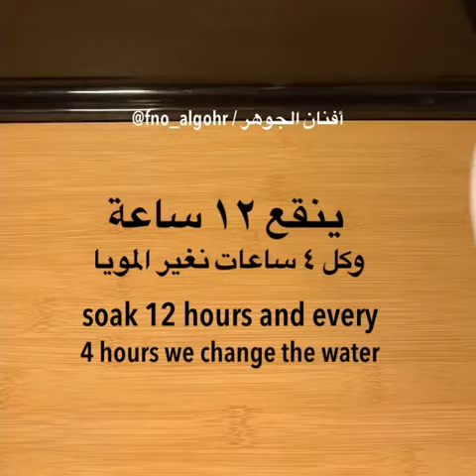طريقه عمل البليله مثل المحلات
افضل طريقه لعمل البليله
بليلة بلبلوكي
طريقه عمل البليله
طريقه عمل البليله بالبيت
بليلة بالشطة
بليلة سهله
بليلة شامية
طريقة بليلة شامية
طريقة بليلة على أصولها
عشاء سهل وسريع
عشاء خفيف
عشاء
اكلات فلسطينيه
اكلات سوريا
اكلات شامية
اكلات فلسطين
اكلات عربيه